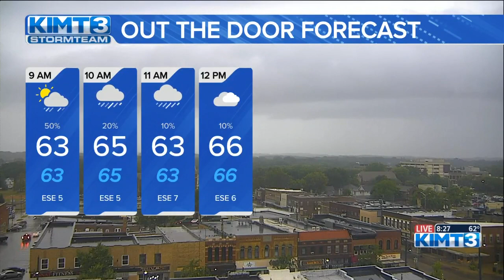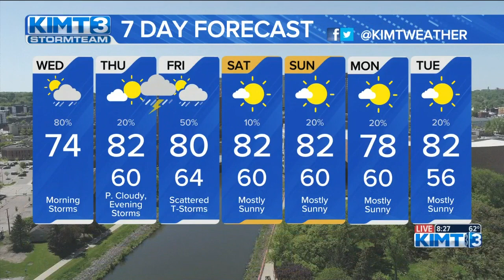Tracking rain and storms pushing through this morning 7/12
More scattered showers will last through later this morning before clearing out Wednesday afternoon